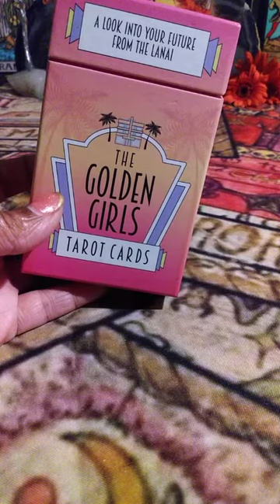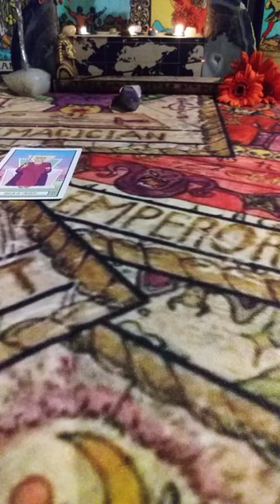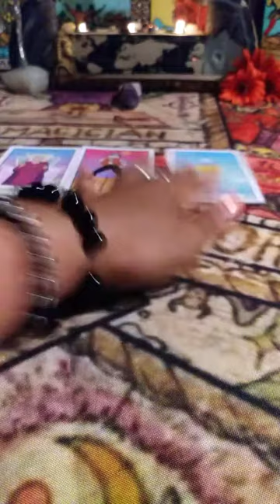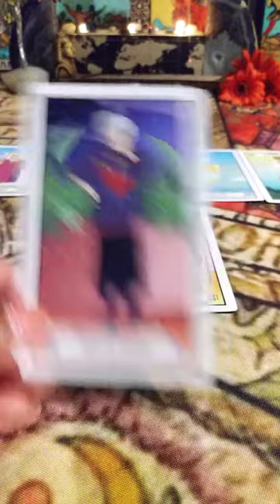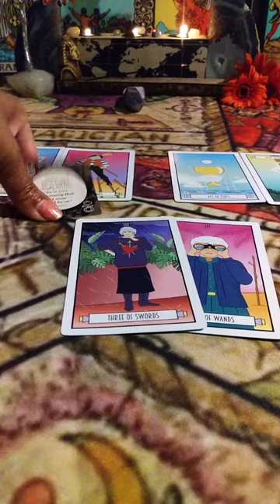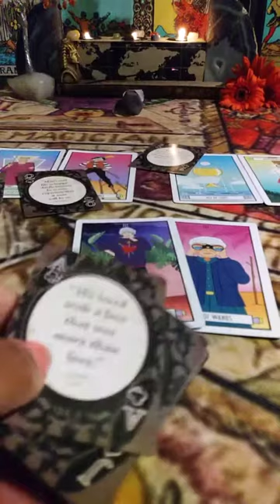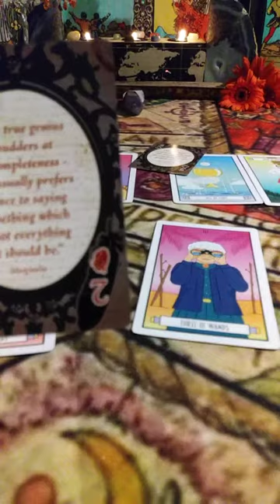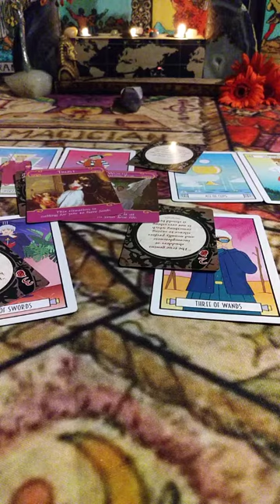♊GEMINI! AFTER ALL THE BULLSH....🏀BREAKUP OR MAKE UP? 💌JUNE 2021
🏀ITS JUNE JUMPOFF FOLKS SUMMERTIME IS APPROACHING!

💌MESSENGERS!
📬 JUNE BOOKINGS ARE NOW AVAILABLE!
🔌STAY READY SO YOU DONT HAVE 2 GET READY💯

1 Question $40
3 Questions $60
🌹Gen. Reading $15